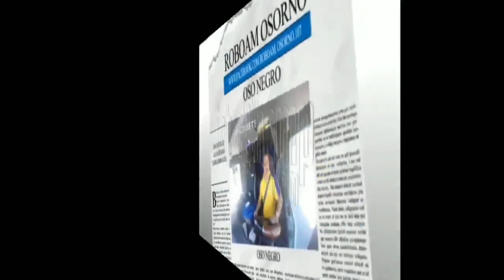ACCIDENTES A LA ORDEN DEL DÍA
HOLA AMIGOS AQUÍ LES PRESENTO OTRA OSO AVENTURA DÓNDE EN EL CAMINO ME ENCONTRÉ CON UN ACCIDENTE LA CARRETERA 91 HACIA EL OESTE MUY CERCA DE LA CIUDAD DE COMPTON, CALIFORNIA CREO QUE YA LOS ACCIDENTES ESTÁN A LA ORDEN DEL DÍA TAL PARECE QUE EN LUGAR DE QUE DISMINUYAN AUMENTAN ALGO QUE ES IMPORTANTE PONER MUCHA ATENCIÓN YA QUE NOSOTROS QUE ANDAMOS TRANSITANDO EN LAS CARRETERAS SOMOS LOS CAUSANTES DE ESTO ENTONCES DEBEMOS DE PONER MUCHA ATENCIÓN AHÍ VA A ESTAR EL CAMBIO, PONGAMOS CONCIENCIA EN ESTO PORQUE TODO ESTO REPERCUTE EN LAS FAMILIAS EN LOS HOGARES TRATAREMOS ENTONCES DE MANEJAR CON MUCHO CUIDADO, CUÍDENSE